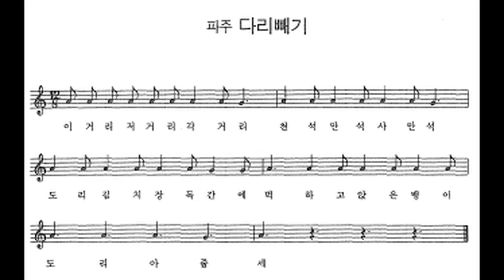민요 / 파주 다리빼기 반주